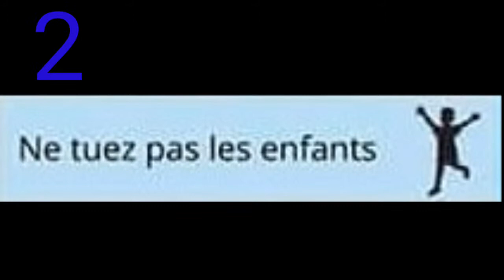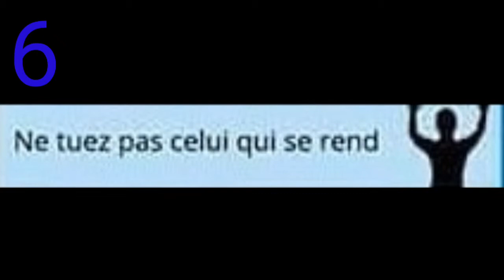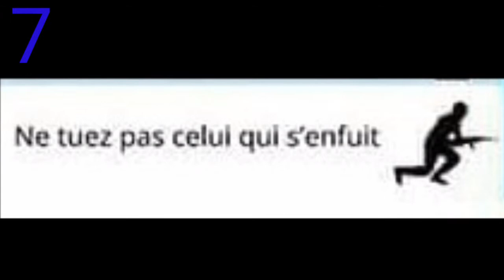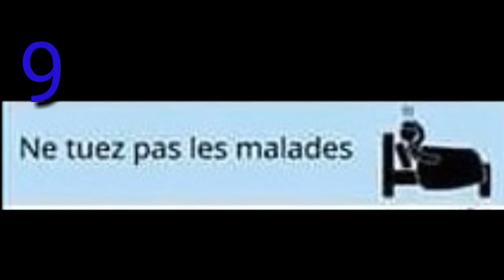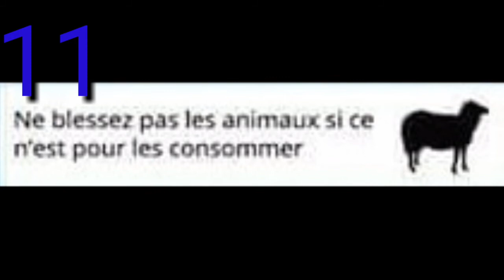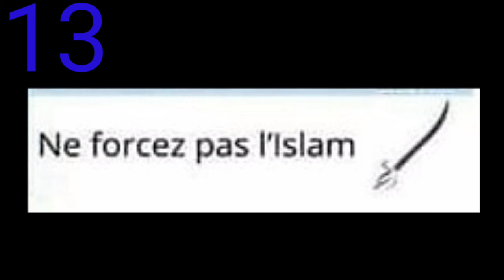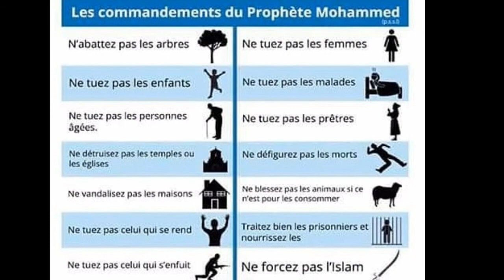Règles de guerre en islam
islam rappel
islam france
islamophobe
islam ramadan
islam diakha
islam priere
islam arte
islam amour
islam alcool
islam allah